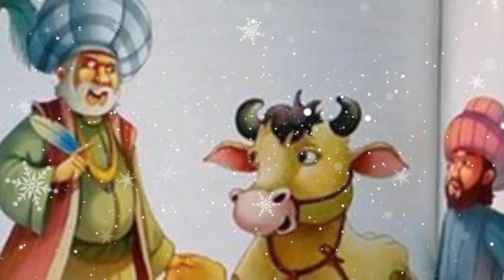LUAR BIASA !! KEAJAIBAN WAFATNYA ABU NAWAS, BIKIN RAJA IRI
LUAR BIASA !! KEAJAIBAN WAFATNYA ABU NAWAS, BIKIN RAJA IRI - Qur'ani Chanel

Konten ini bertujuan berbagi ilmu untuk semua orang dan semoga terhibur serta
mudah-mudahan bermanfaat. amin.
semoga berkah. amin